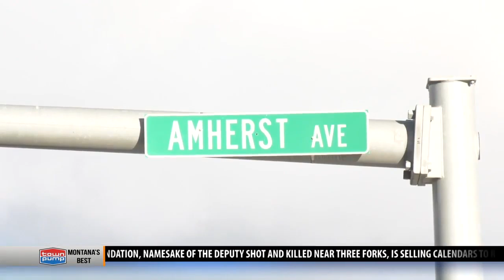Man arrested after pizza delivery vehicle theft and chase in Mining City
Butte police arrested Waylon Willie Bearground, 28, of Deer Lodge, who faces numerous charges including felony vehicle theft and two counts of criminal endangerment. Bearground is accused of stealing a pizza delivery vehicle from the parking lot of Papa John’s on Harrison Avenue about 8 p.m.